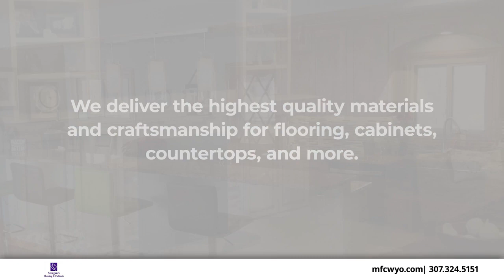Morgan's Flooring & Cabinets Rawlins Wyoming 82301